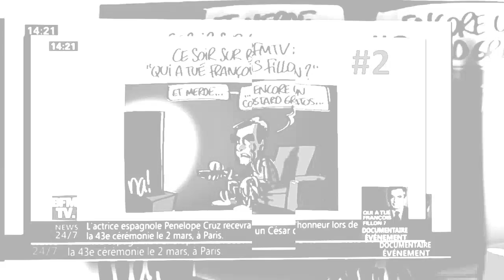Gérard Louvin donne son avis critique sur la nouvelle version de Touche pas à mon poste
On a fait les comptes : en 24h, BFM a fait environ 120 fois la promo de son documentaire "Qui a tué François Fillon ?"